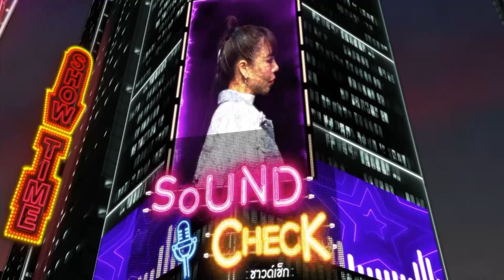ใครคุยได้ คุยเลยจ้า | HIGHLIGHT SOUND CHECK l 24 ก.พ. 65 l GMM25